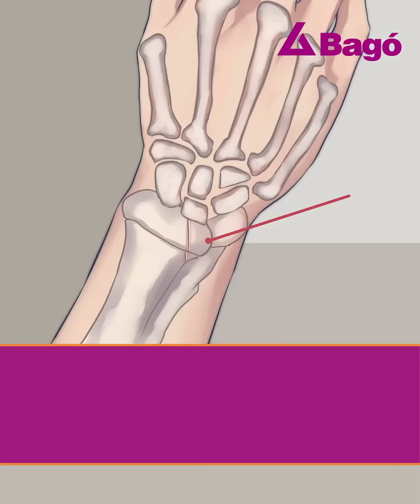FRACTURA DE MUÑECA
BagóCuidaTuSalud Fractura de muñeca
Fuente: Dra. Gloria Salas, Traumatóloga y Ortopedista.